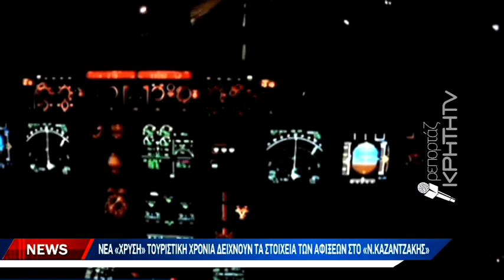«Σπάει» κοντέρ η κίνηση στο Αεροδρόμιο Ηρακλείου